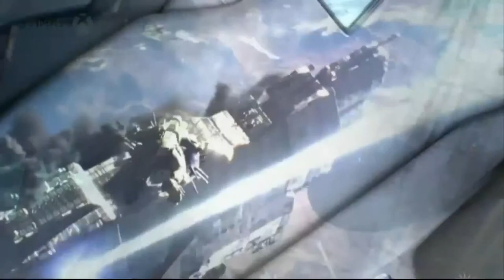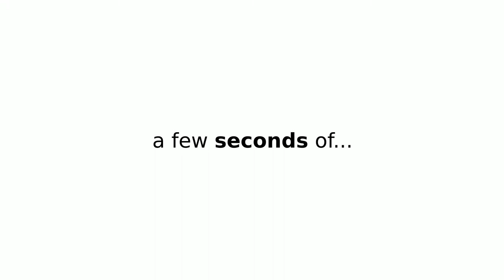Halo 5 - Guardians All Trailer HD Video (1080p)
Hello Friends ,

I collected All Halo 5 - Guardians Trailer  in HD and make this video.
Details